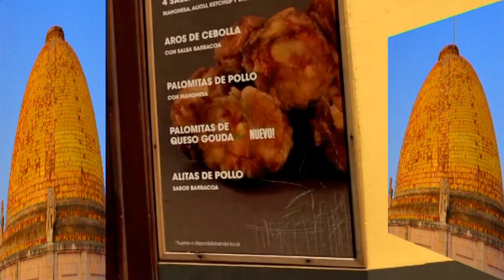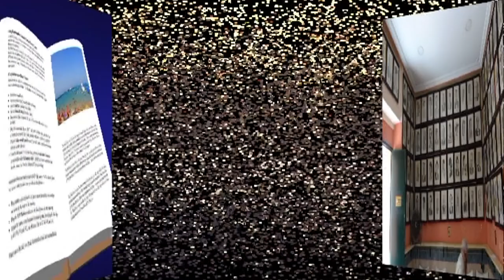LOS PORTEÑOS GADITANOS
ESTE REPORTAJE ES ORIGINAL DE MANUEL SALAZAR CAMBRONERO